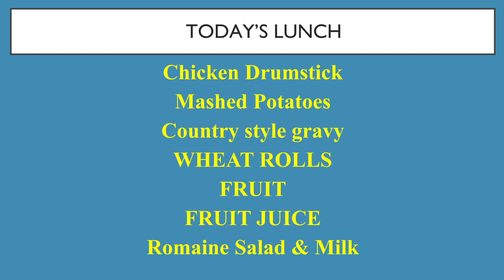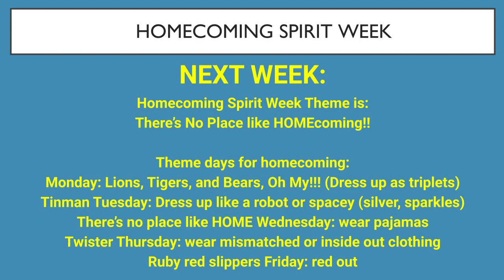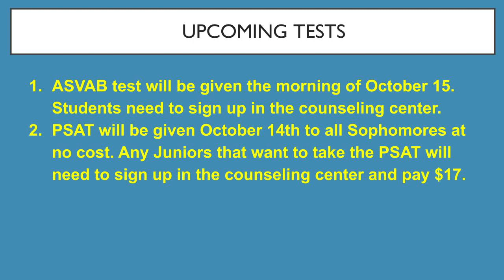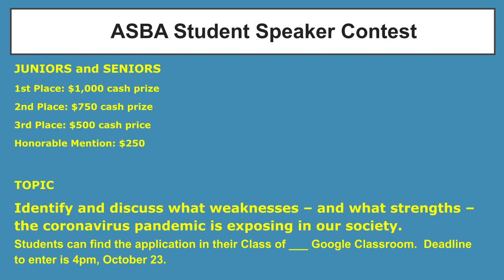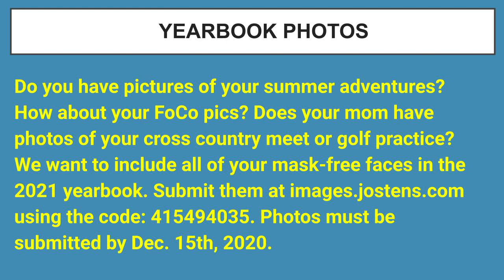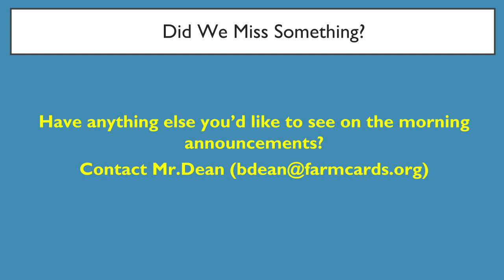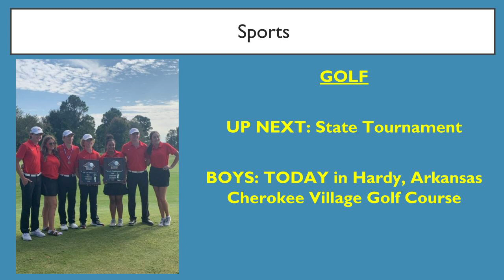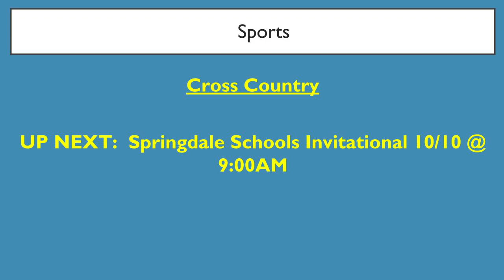AM NEWS 10072020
AM NEWS for Wednesday, October 7, 2020